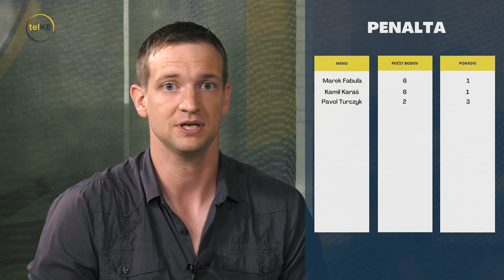Penalta - Pavol Turczyk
Kto stál pri zrode FC Košice? V dnešnej relácii sa Matej zhováral so športovým riaditeľom klubu.
Futbalisti FC KOŠICE mali tento víkend oddych od 2.ligy, rovnako aj od našej relácie. V našom štúdiu sme preto privítali jedného z členov vedenia klubu - športového riaditeľa Pavla Turczyka. Futsal, rodina, podnikanie - to všetko stíha Pavol popri futbale. Mal čas sa pripraviť na Matejov kvíz ? Okrem toho nám porozprával aj o svojej kariére a zrode FC KOŠICE, posilách a prestupoch v poslednej dobe.